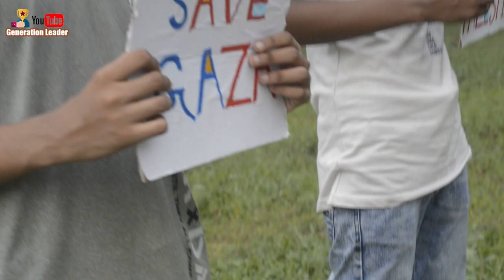ইনশাআল্লাহ - Insha Allah / إن شاء الله Nasheed Video by Sohrab Hossain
ইনশাআল্লাহ - Insha Allah | (বাঙালি ন্যাচার) | إن شاء الله | Nasheed Video by Sohrab Hossain

"Insha Allah" Lyrics:

Every time
You feel like you cannot go on
You feel so lost and that you're so alone
All you see is night
And darkness all around
You feel so helpless you can't see which way to go
Don't despair
And never lose hope
'Cause Allah is always by your side

Chorus:
Insha Allah
Insha Allah
Insha Allah
You'll find your way

Every time
You commit one more mistake
You feel you can't repent and that it's way too late
You're so confused
Wrong decisions you have made
Haunt your mind and your heart is full of shame
But don't despair

Chorus
InshaAllah
InshaAllah
InshaAllah
We'll find the way

He's never far away
Put your trust in Him
Raise your hands and pray
Ooh ya Allah
Guide my steps, don't let me go astray
You're the only one who can show me the way

InshaAllah
InshaAllah
InshaAllah

Lyrics: Maher Zain & Bara Kherigi
Melody: Maher Zain
Arrangement: Maher Zain & Hamza Namira